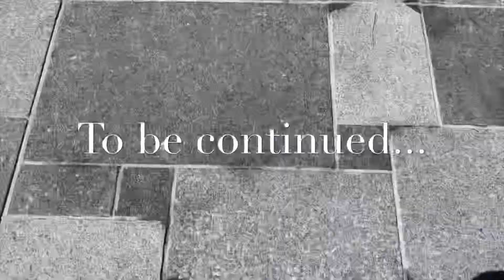Roadtrip! From Colorado to South Dakota💛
Our trip to Mt. Rushmore! Part I💛